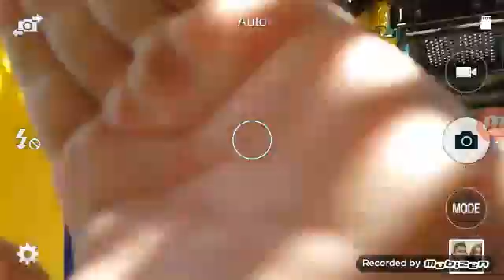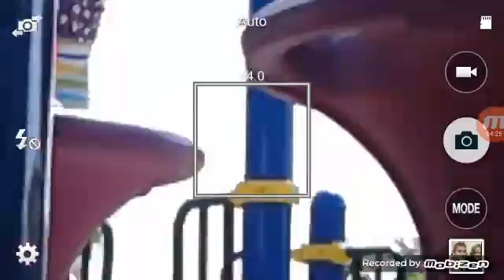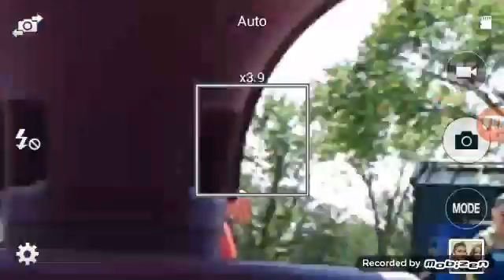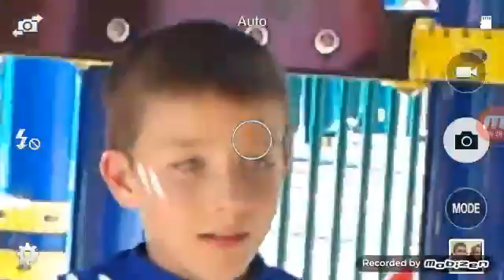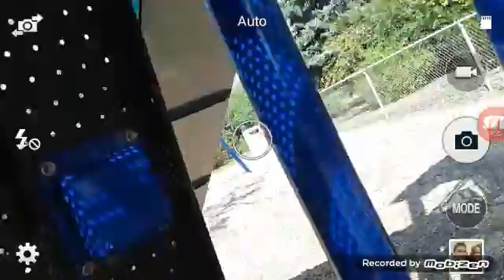August 2, 2016